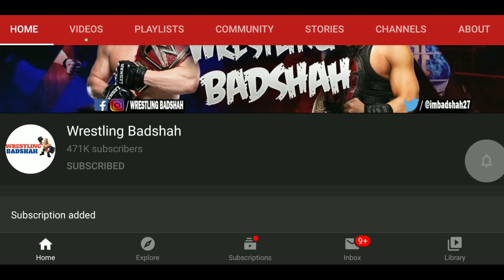Brock Lesnar & The Fiend Returns?! Sheamus Winning WWE Championship?! WWE Elimination Chamber 2021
Video Prime Topics are as follows:
1. WWE Elimination Chamber 2021 Last Minute Shocking Updates.
2. Will Sheamus Win WWE Championship at WWE Elimination Chamber 2021?!
3. Will The Fiend Returns and Attacks Randy Orton at WWE Elimination Chamber 2021?!
4. Will Brock Lesnar Returns and attacks Bobby Lashley Or Drew McIntyre at WWE Elimination Chamber 2021?!